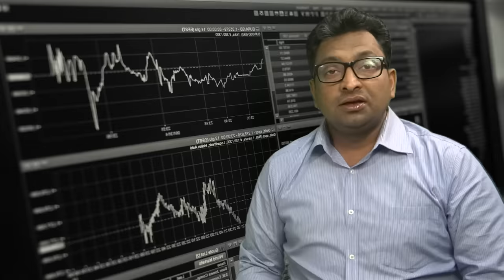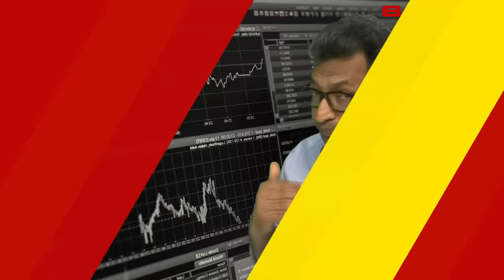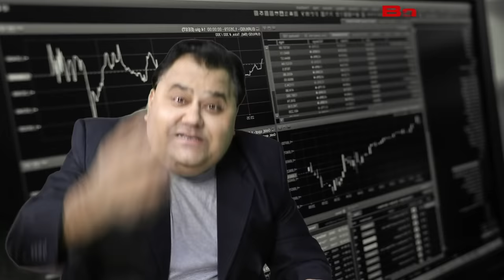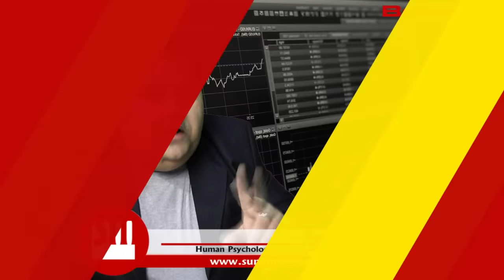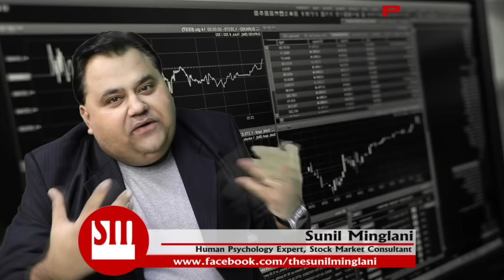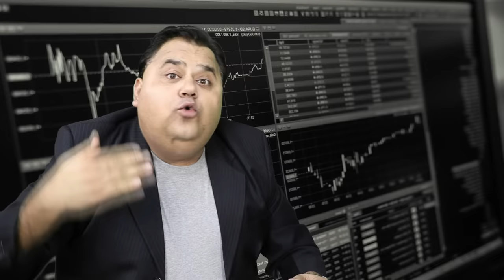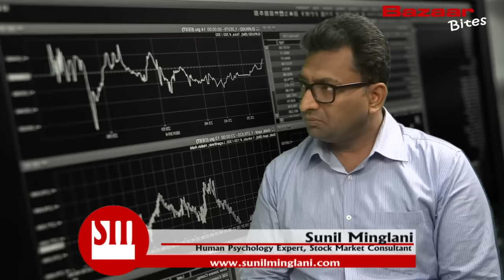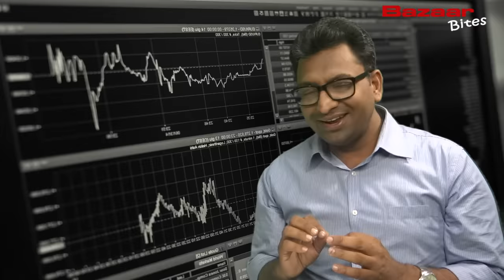Nine Golden Rules for IntraDay Trading ( In Hindi) || Bazaar Bites Episode-38 || Sunil Minglani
SunilMinglani StockMarketForBeginners Sunil Minglani described Nine Golden Rules for IntraDay Trading ...in conversation with Sumit Agrawal